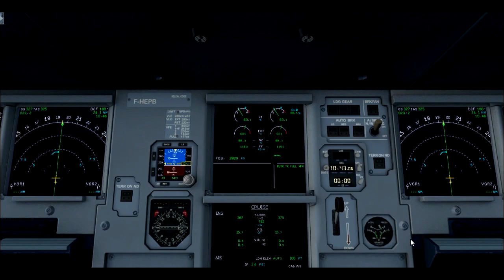[FSX] Guadeloupe(TFFR)- Martinique(TFFF) en A320 de chez Air France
Salut à tous, aujourd'hui on se retrouve pour un nouveau vol entre la Guadeloupe et la Martinique en A320 de chez Air France, si la vidéo vous a plût n'hesiter pas à liker, partager, commenter et à vous abonné =) !!

Addon utiliser:
Airbus X chez aerosoft
Taxi2Gate Pointe à Pitre
TropicalSim Fort de France
ORBX Global
FsReal Time
REX Texture Direct with Soft Clouds

Si tu veux du matos gaming n'hesite pas a allez sur le

 A la prochaine BISOUSSS :-)